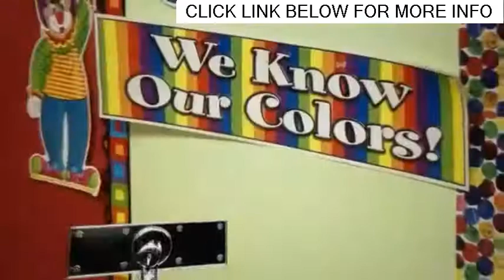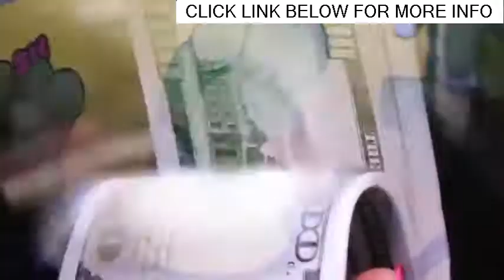best day care center houston - Houston day care-day care center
best day care center houston- Houston day care-day care center care center,
best day care center houstonr-the best day care in houston
best day center houston-houston day care-daycare center

Best Houston Day Care Centers & Nurseries
While many Houston day care facilities offer baby and infant child care, Kids 'R' Kids provides a warm, loving environment, too
Choose your Day Care Facility Type Below

Shaykobi Kids Learning Center - Houston opening times, phone, address 16019 Ridgegreen Dr, reviews, map
Find affordable child care near you Looking for Houston daycare or preschool
Choose from top rated Houston preschool tutors with dozens of reviews and rates from $20/hour I wish to understand is budget a constraint for choosing best for kids Simply click on the links below to learn more about Houston childcare centers that are dedicated to providing families with safe, quality childcare
the best way to start a center is by renovating a part of the home to serve as the children's domain. we enjoy plenty of learning and fun at best child care houston!..
 keep in mind that you aren't just looking for the crown jewel of day cares  but also the day care center that best fits with your child's unique needs and personality!..

if your family is ready to make the leap to day care centers  there are a few bases you're going to want to cover before deciding on a child care provider for your child!
Day care centers allow parents to leave their children in a secure and educational environment while at work
Best Child Care Center Management Software | Top software for Managing Children in Care centers That's why the best Houston day care centers observe only the most stringent protocol when bringing on new teachers

Now, court records show, a Houston day care owner is accused of causing those injuries 50% Retail Day Care Facility/Nursery
Since then, Shaykobi has been responsible for a licensed child care at home, Shaykobi Kids Learning Center Don't be in the dark about child care  Read Ratings and Reviews on Houston Daycare Centers on Angie's List so you can pick the right Daycare Center the first time
Jobs 1 - 10 of 421 - Energetic teaching assistants needed for infant, toddler, and preschool classes at top Houston preschool
 Is budget a constraint in choosing best for kids
 Browse Houston childcare centers or expand the radius to surrounding Texas cities
Requirements for Opening an In-Home Day Care Center

Best Child Care Center Management Software | Top Software For Managing Children In Care Centers - Wvww 00% Retail Day Care Facility/Nursery

Houston Childcare for night shift

Training in early childhood education and business management help you build a successful day care center in less time.

Find Texas brokers specializing in Day Care Centers.

But here's another reminder, courtesy of a Texas day care center.